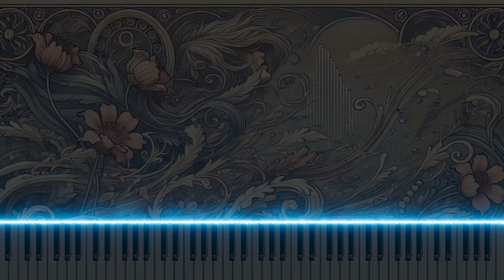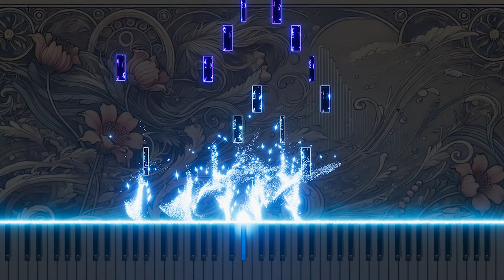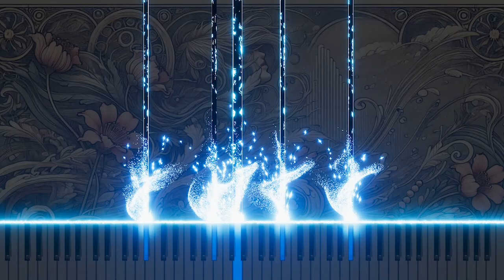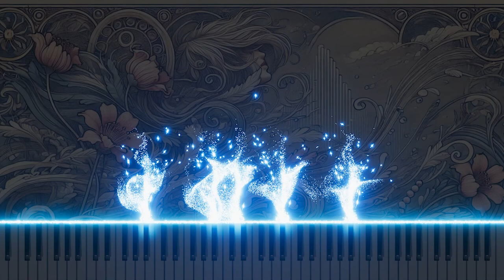Mozart's "The Marriage of Figaro" K.492 'Che soave zeffiretto (Sull'aria)' Piano Version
This piano arrangement of 'Che soave zeffiretto (Sull'aria)' from Mozart's "The Marriage of Figaro" K.492 captures the gentle and sweet melody of the original through the piano. It offers a delicate interpretation of the beauty of classical music. Experience Mozart's enchanting duet in a new light through the piano.